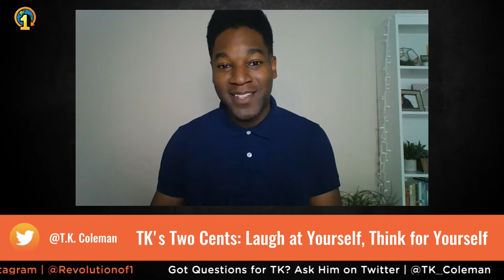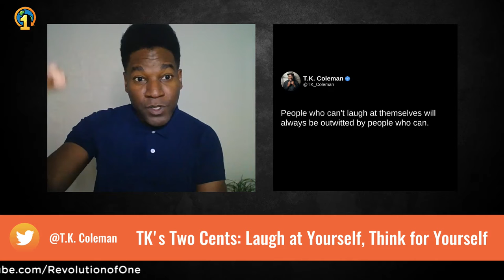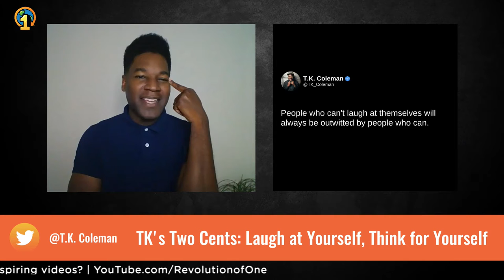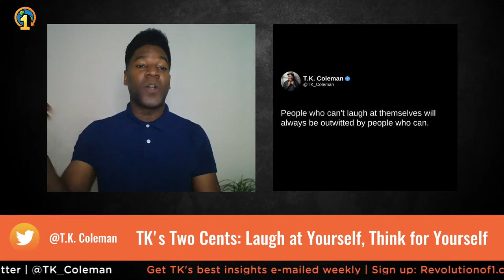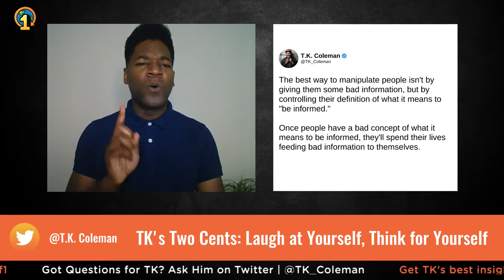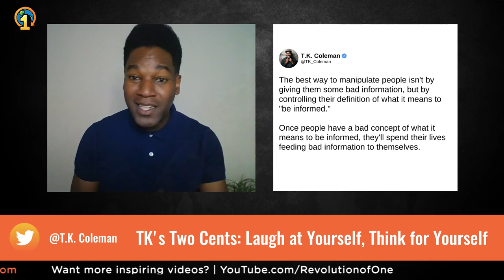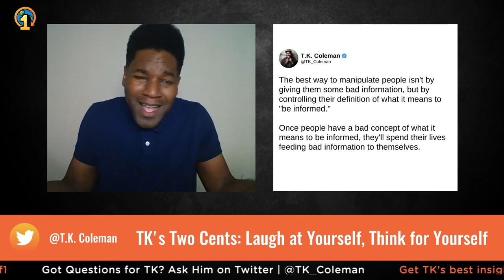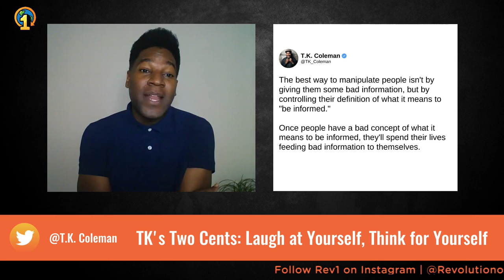Laugh at yourself, Think for Yourself! | TK's Two Cents